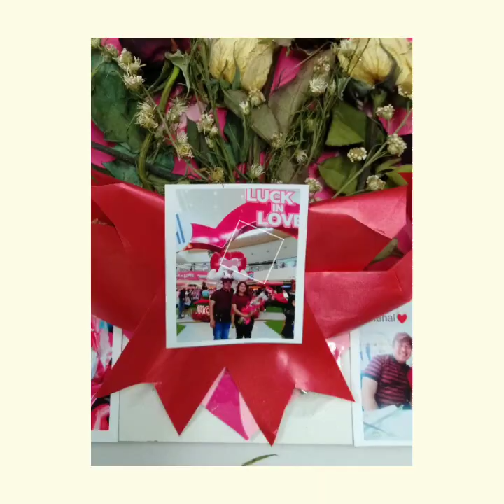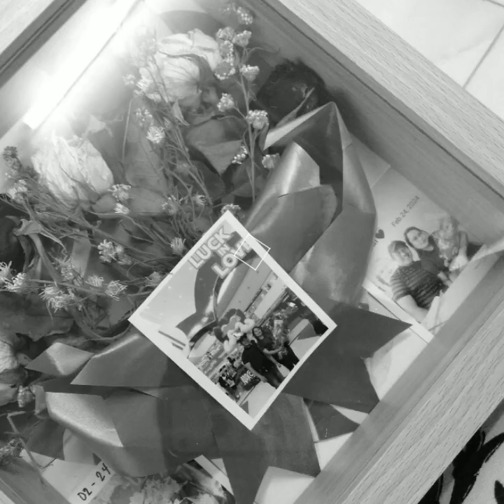Preserving my flower boquet